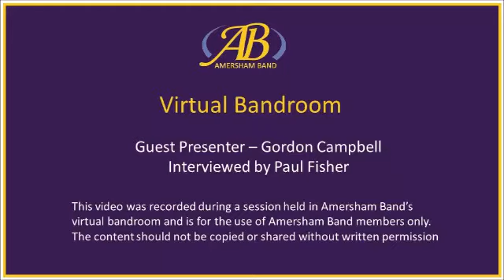Gordon Campbell - Time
Extract from an interview with Gordon Campbell. Gordon joined us in our virtual bandroom and was interviewed by our MD, Paul Fisher.